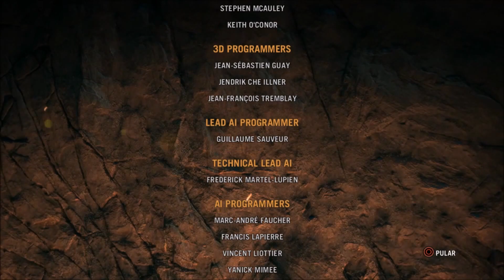Far Cry Primal - Walkthrough + troféus - #47 - A PLATINA!!!!!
Gameplay do jogo FAR CRY PRIMAL, e todos os troféus para a platina - parte FINAL - SIM!!! ÚLTIMO VÍDEO DA SAGA FAR CRY PRIMAL, COM A DERROTA DA BATARI E A CONQUISTA DA TÃO ALMEJADA PLATINA!!! OBRIGADO E VAMOS À PRÓXIMA SAGA AQUI NO CANAL!!!